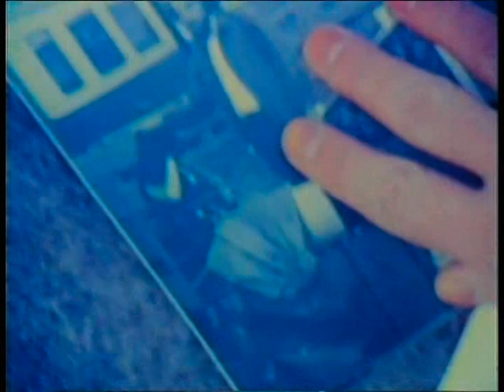Milan Kohout , L 9,5, Refugee Camp Traiskirchen, Austria, 1987 (camera Jiri Dvorsky)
Recently discovered 8 mm film in my archive which I did with my friend Jiri Dvorsky in a refugee camp In Austria in 1987